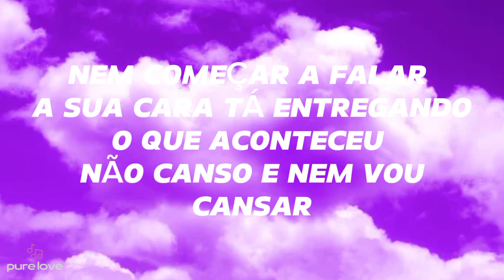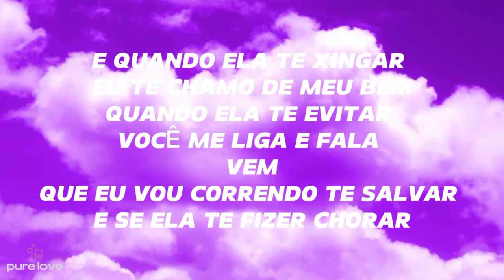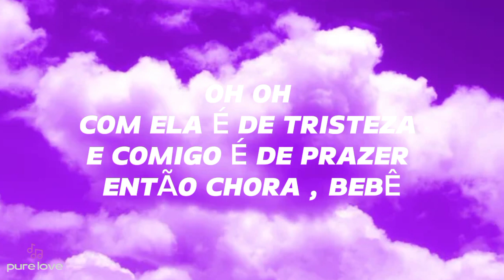Chora no meu colo - Naiara Azevedo (lyrics)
Lyrics :

Nem começa a falar
A sua cara 'tá entregando o que aconteceu Não canso e nem vou cansar
'Tá tudo bem, 'to sempre aqui pra quando precisar
E quando ela te xingar
Eu te chamo de meu bem
Quando ela te evitar
Você me liga e fala "vem"
E se ela te fizer chorar
Que eu vou correndo te salvar
Chora no meu colo, bebê
Deixa que eu cuido, cuido de você
E comigo é de prazer
Então chora, bebê
Com ela é de tristeza
Então chora no meu colo, bebê
Quando ela te xingar
Então chora, bebê
Oh oh
Com ela é de tristeza e comigo é de prazer Então chora, bebê